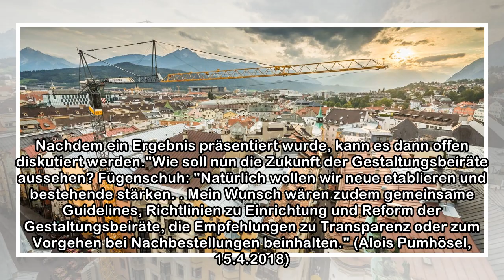Gestaltungsbeiräte: Begleiter der Stadtentwicklung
In der Innsbrucker Südbahnstraße wird sich in Kürze der Hotel- und Büroturm Pema 3 zu den beiden bereits errichteten Pema-Hochhäusern im Umkreis des Bahnhofs gesellen. Die Planungsphase war nicht frei...